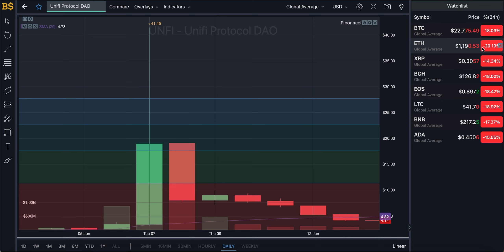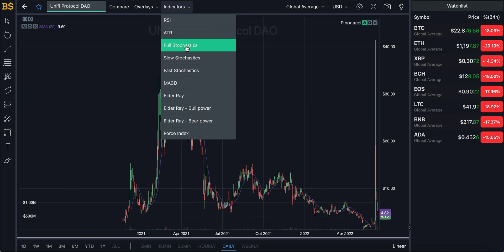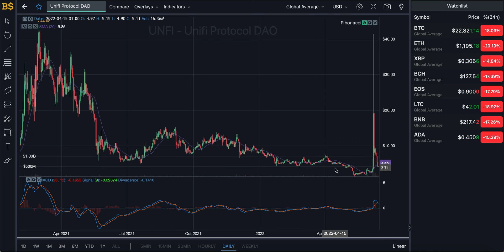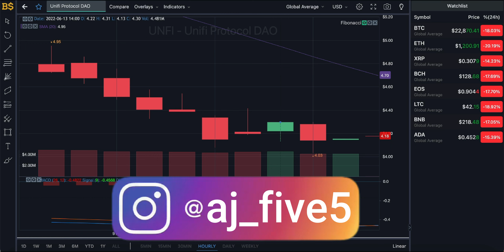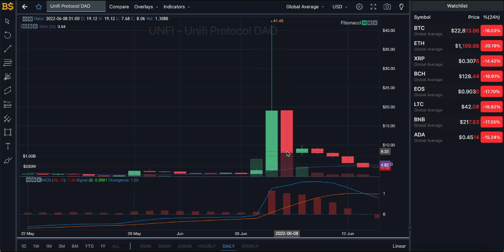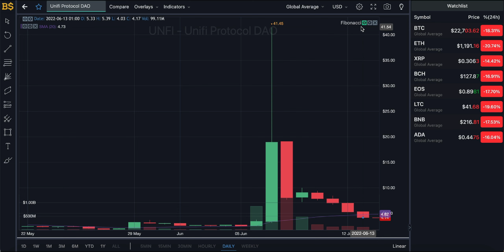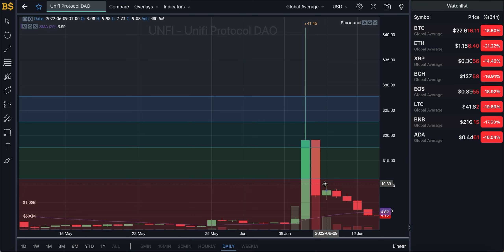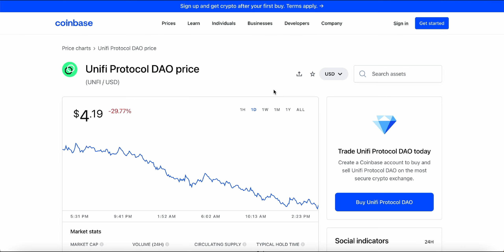UNFI CRYPTO MAJOR CRASH! UNIFI PROTOCOL DAO PRICE PREDICTION AND ANALYSIS! UNFI COIN FORECAST 2022!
unfi crypto, unfi coin, unfi dao, unifi protocol dao, price prediction, technical analysis, price forecast 2022